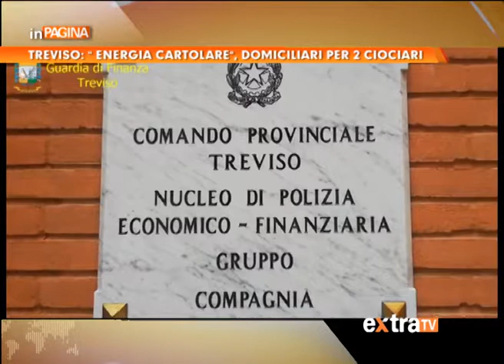Treviso: "Energia Cartolare", domiciliari per due ciociari